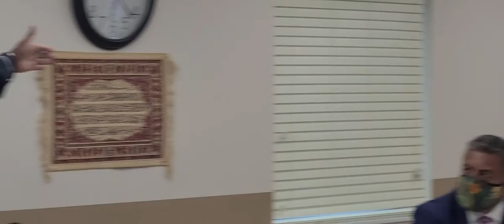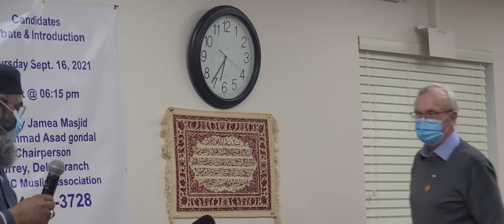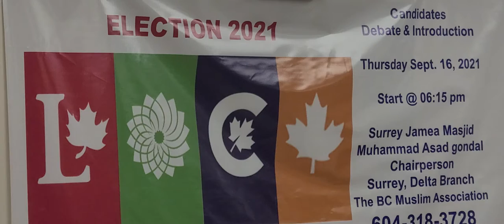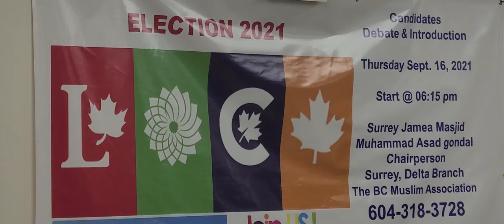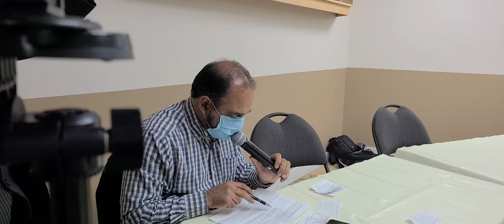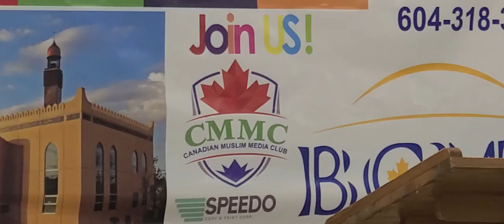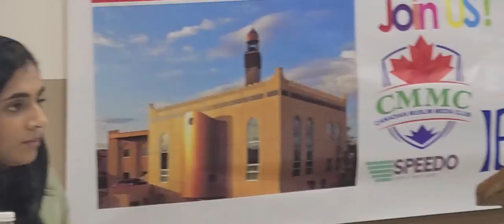Dil Apna Pakistan DAPTV Canadians Goes on for elections on Sept,20 2021.